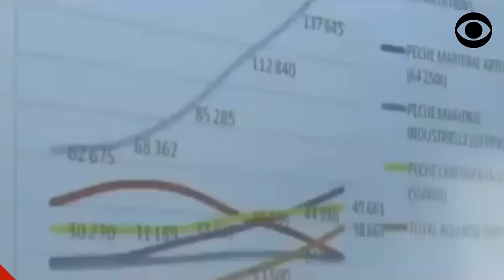MESSAGE AUX MILITAIRES: DENIS SASSOU NGUESSO A TRAHI LA CONSTITUTION ET LA CONFIANCE DES CONGOLAIS